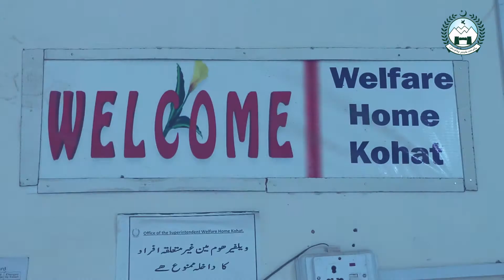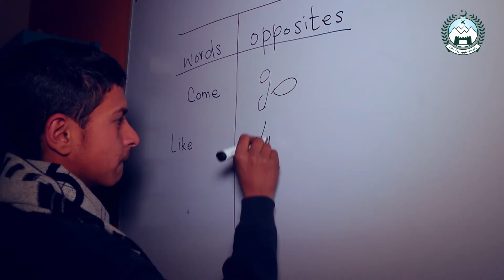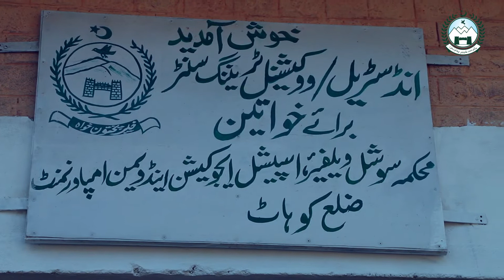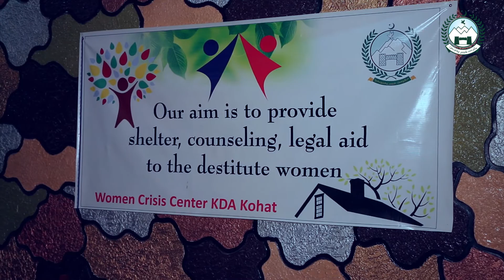Social Welfare Department Documentary / DC Kohat Abdul Rehman / SANJO TV KOHAT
Social welfare  Department Kohat Full Documentary
1.  Drug Addict Center kohat
2.  Shelter    Home
3.